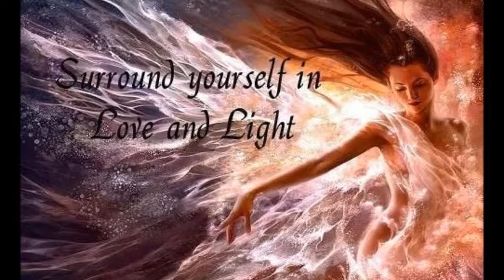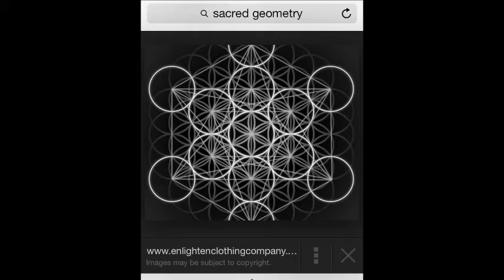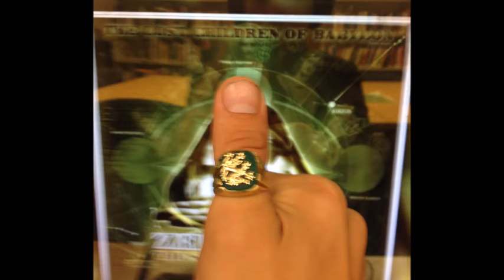PRANA FORCE LIFE - Young Prophet (Prod. Pzalmist Beatz)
PRANA FORCE LIFE ENERGY BUILDING UP NOW!.
OLD LEADERS BETTER DUCK DOWN!.